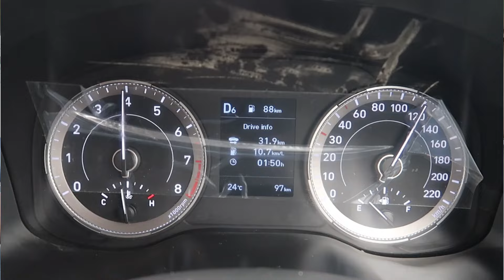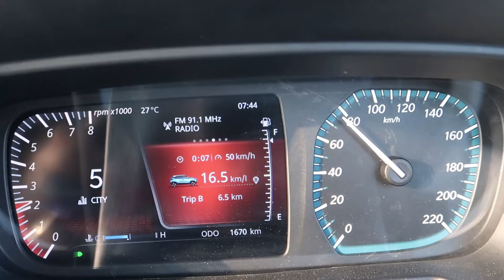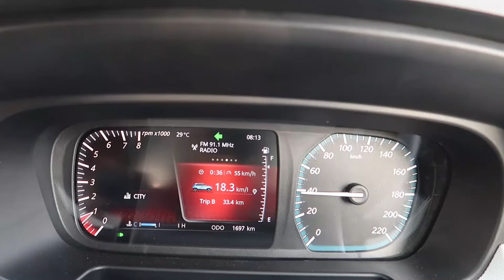30% HIKE IN CAR MILEAGE. SECRET TIPS TO BEAT Rs. 120 Petrol Price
With Petrol at Rs 120 per Litre and Diesel close to Rs 110 per Litre here are 5 tips to help you get 30% higher Mileage in your Car.

Details of 5 Recommended Car Items
Michelin Tyre Inflator
3M Car Foaming Car Interior Cleaner
LED Bulbs